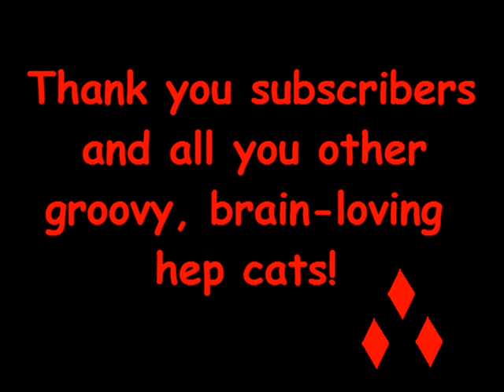Nom Nom Bat Brains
Links!

(Please keep comments family friendly...my parents have discovered the youtubes.  I hope to post the Con video feed myself when I get my hands on it.  Thanks to Aaron Preacher of for vocals, hubby for puppeteering, and Autolooper for posting!)